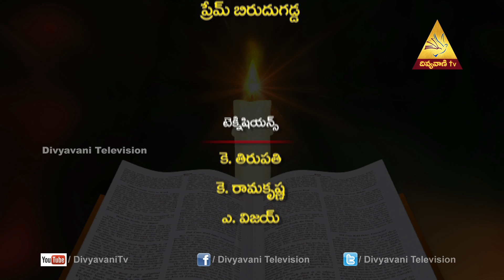Madhuram Nee Vakyam Mrs Jacintha Rani,Episode 425